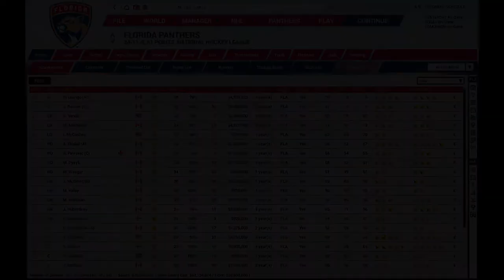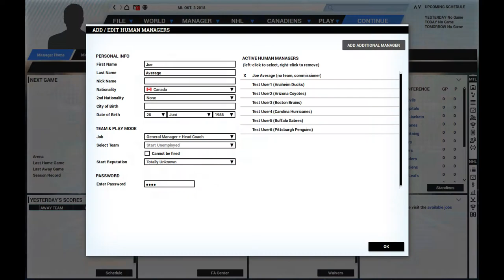Franchise Hockey Manager 5 - Full Trailer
Franchise Hockey Manager 5 - Own The Ice. Etch Your Name. - FHM is out now!